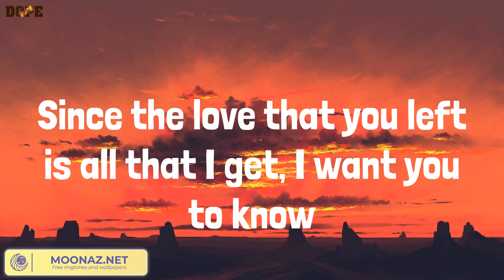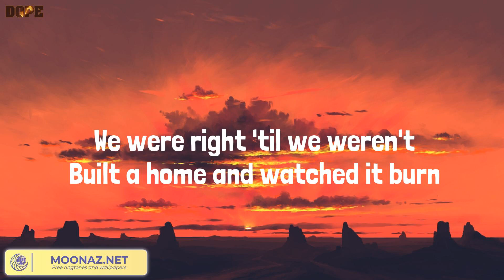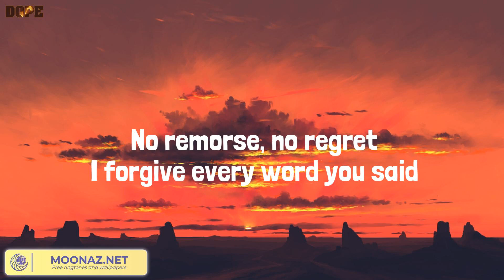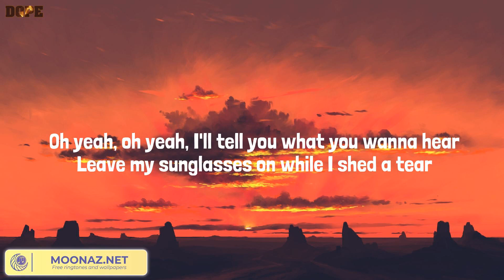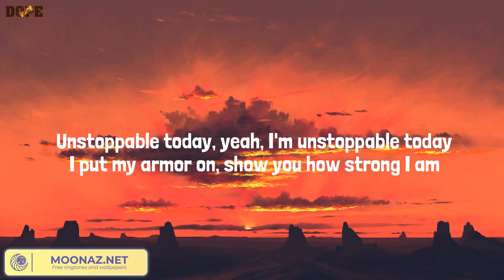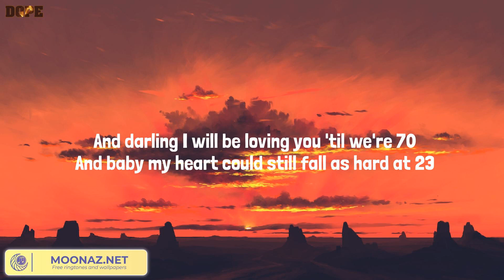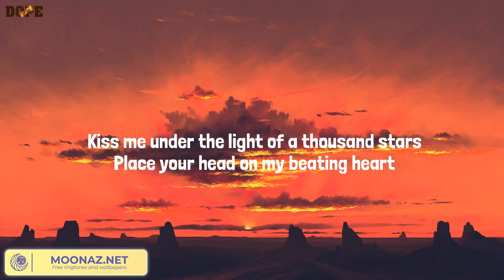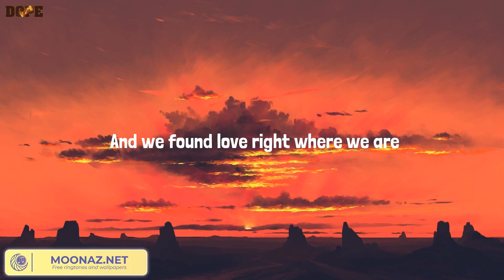Ghost, Flowers - Justin Bieber, Miley Cyrus, Sia, Ed Sheeran (Lyrics Mix)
Lyrics:
Woah-oh-oh-oh
Na-na-na